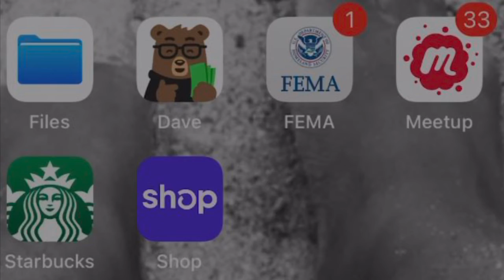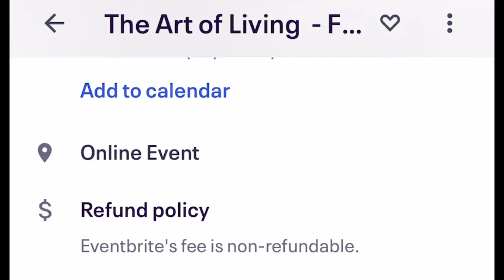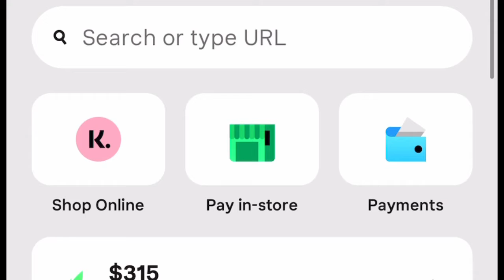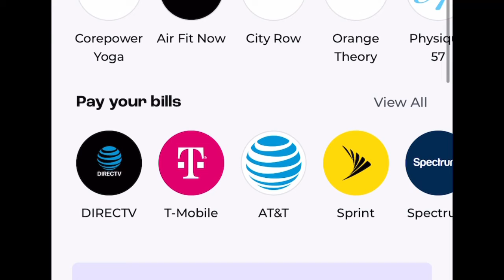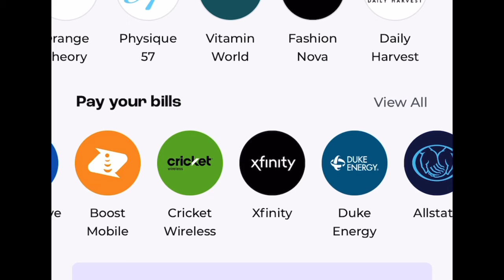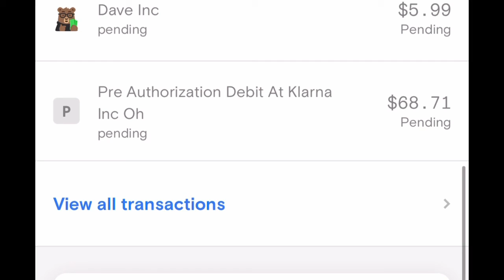Must Have Apps For Relocating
Hi guys! Thank you for clicking on my
I wanted to share some great apps that helped me when transitioning to Florida.
And sharing is caring, right? Anywho enjoy this video.